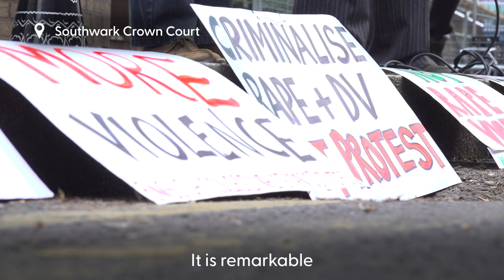David Carrick Rapist Metropolitan Police officer jailed for life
Rapist police officer David Carrick has been handed 36 life sentences for an “evil” catalogue of violence, control and abuse of women over nearly two decades.

The 48-year-old will have to serve at least 32 years before being considered for release.

Carrick subjected 12 women to degrading and humiliating abuse while using his status as a Metropolitan Police officer to pressure and bully them into silence.